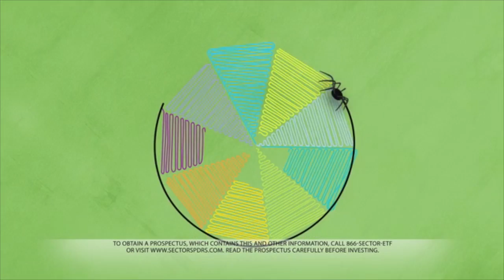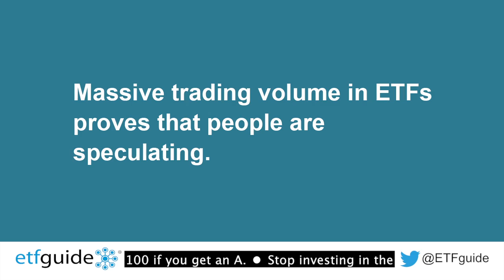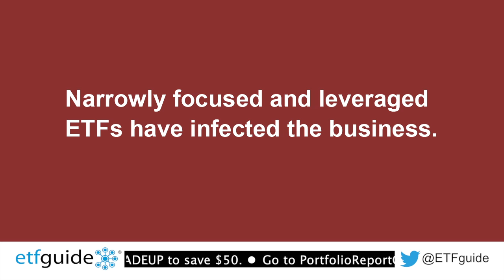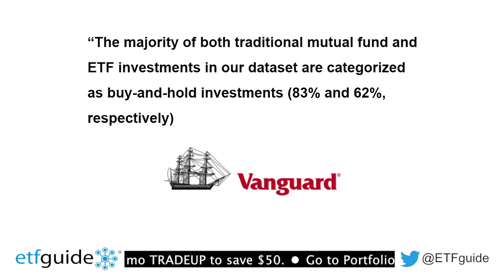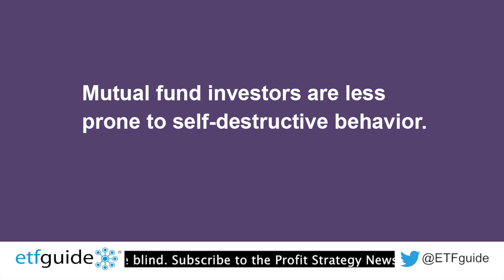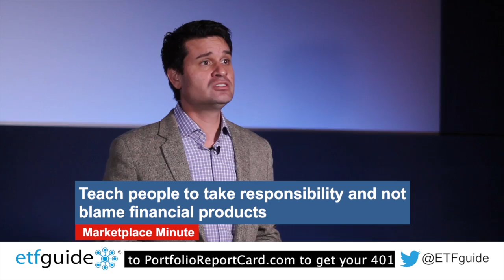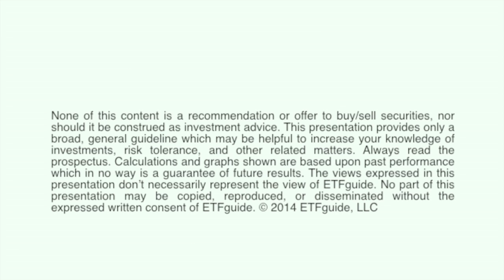4 Problems with John Bogle’s Anti-ETF Rhetoric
John Bogle, founder of the Vanguard Group has a fervent following of diehards that accept everything he says –right or wrong – as gospel. In a recent Bloomberg interview, Bogle suggested that massive trading volume in popular ETFs like the SPDR S&P 500 fund (SPY) is proof that most ETF investors are speculators. Is he right or is he wrong? Ron DeLegge, Chief Portfolio Strategist @ ETFguide examines four of Bogle’s favorite anti-ETF investing arguments to help viewers arrive at the right conclusion.

3. Step-by-Step Guide for Protecting Your Assets
5. Rescue Plan for Retirement Late Savers
6. Profit During Crashing Markets
7. Fixing Hidden Flaws Inside Your Retirement Account